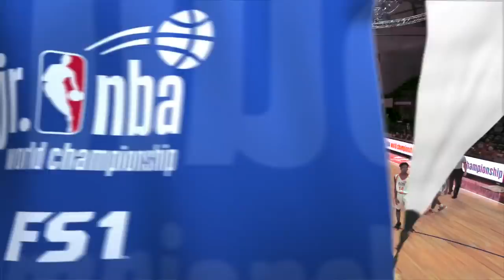South vs West | JR NBA CHAMPIONSHIPS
The South defeat the West 83-63 in the Jr. NBA Championships quarterfinal match up.